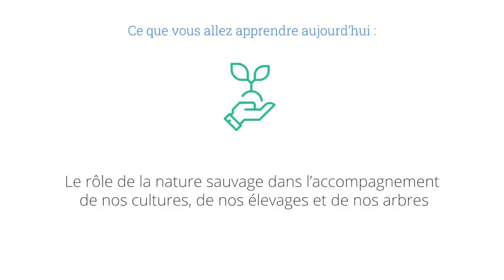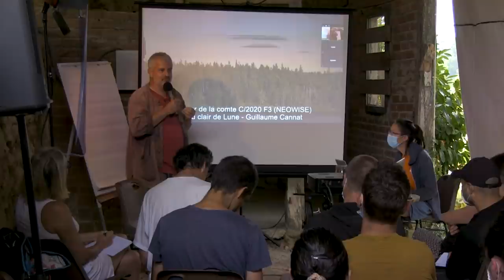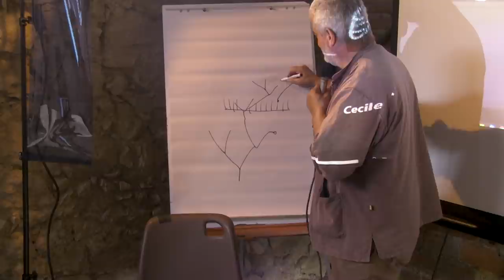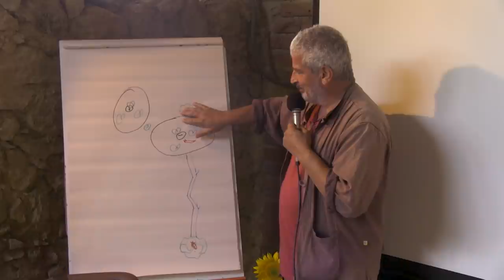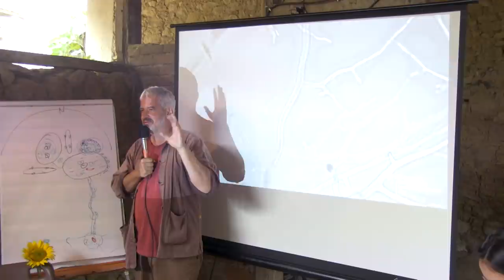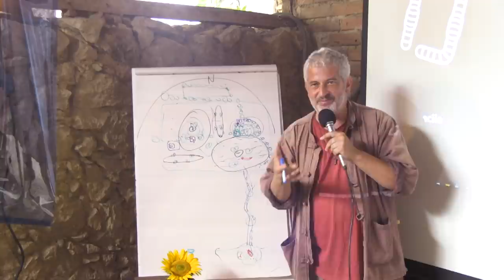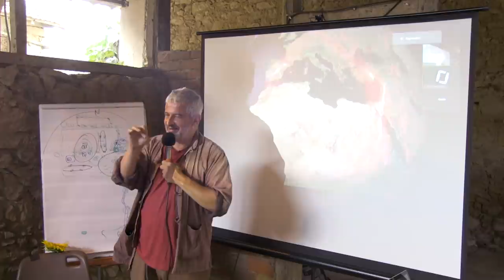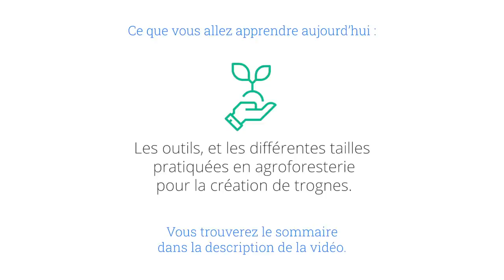Les passages de la fécondité - Paysage in Marciac 2020